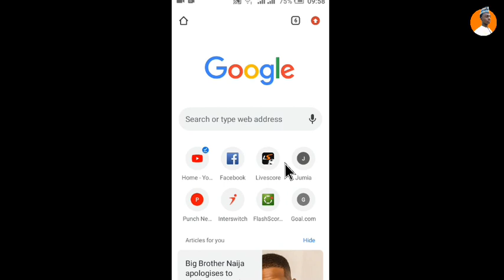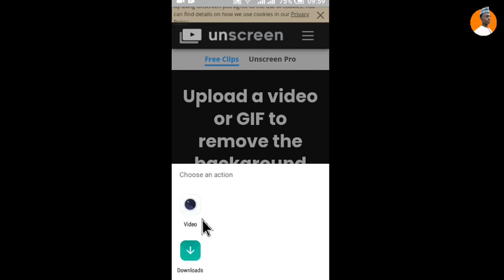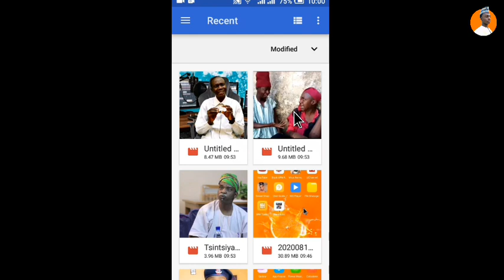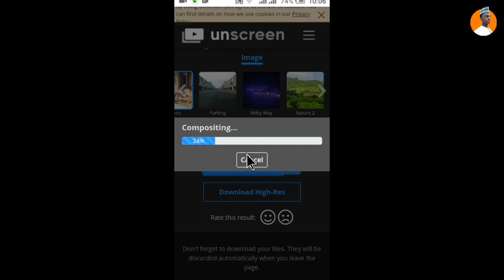|| Hannya Mafi Sauki dazaka Canza Video Background ||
Gamasu bukatar Karin bayani kokuma magana damu wannan shine Facebook dinmu Suleiman ishaq s.man